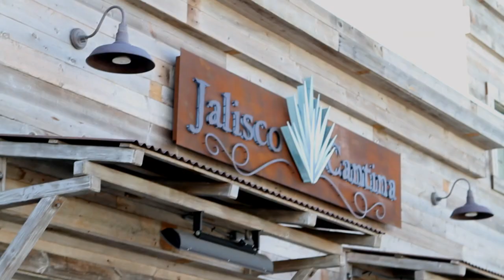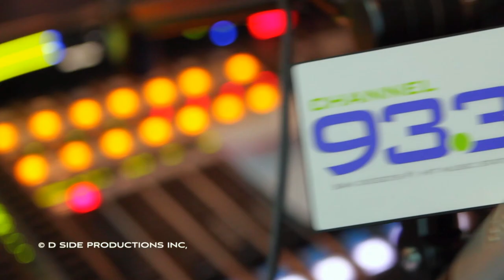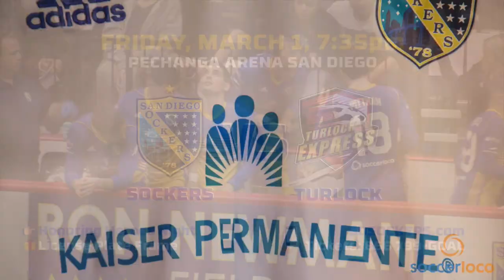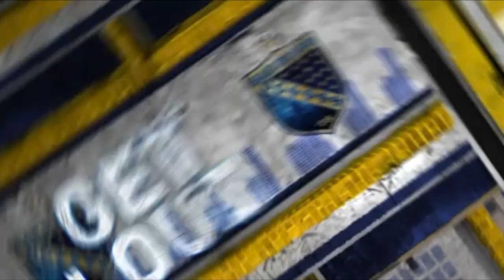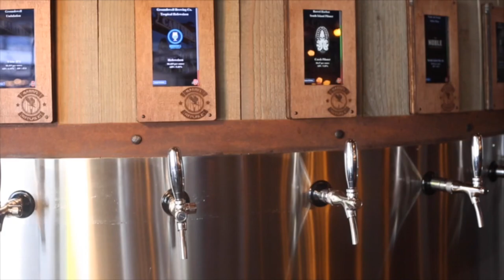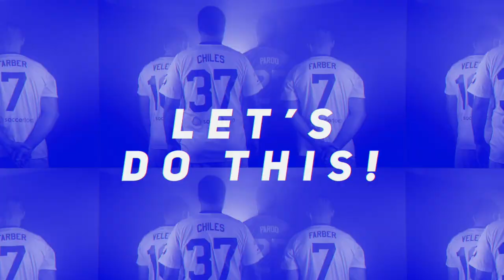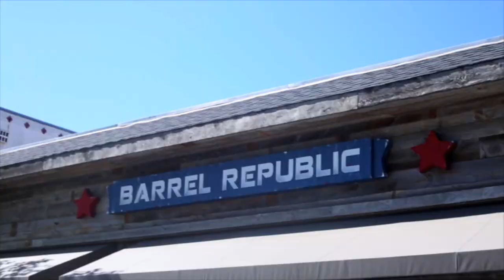San Diego Sockers vs Tacoma Stars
Originally broadcast on Eleven Sports 2/15/19